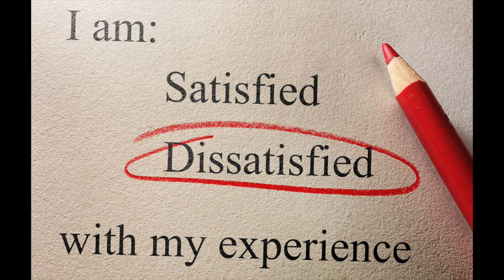How to Pick Stocks. What to look for in a Stock before investing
Today we are discussing how to pick stocks to invest in and what you should look for in a stock before you investing. We will cover my 5 tips for picking quality stocks to invest in so that you can generate higher returns.

There are 10,000 of Stocks you can invest in all around the world. But not all stocks are good investments. So How do you pick stocks that will make more money? well you need to have a detailed look at the Stock you want to invest in. Today i will take you through what to look for before investing in a stock and share with you my 5 initial tips.

Many of these tips are used in the investment strategies of Warren Buffet, Charlie Munger and even Aussie Icons such as Scott Pape the Barefoot Investor